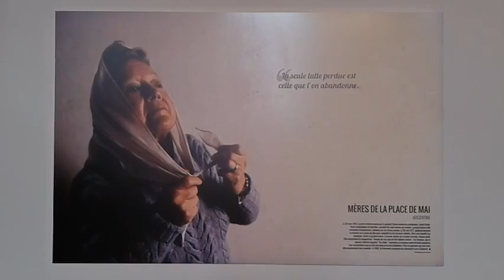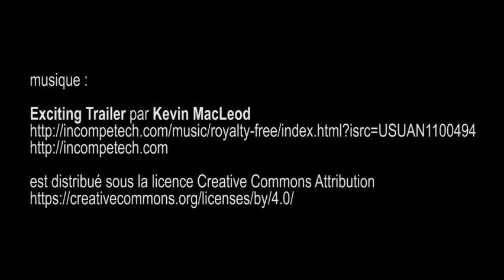expo Grandes résistantes, hôtel de ville Paris - Paris avril 2016